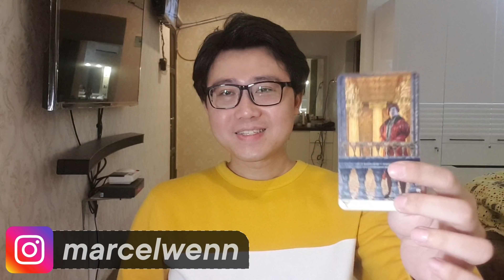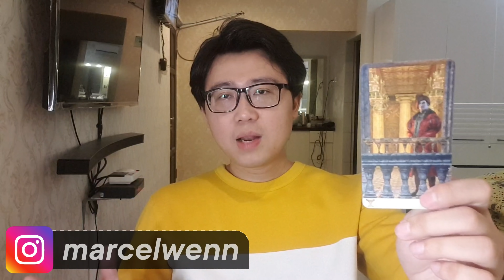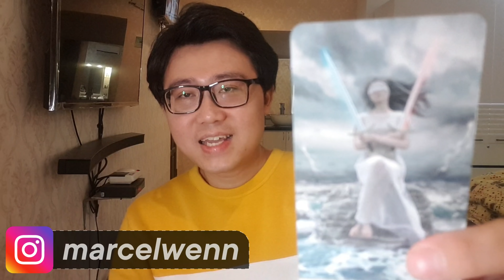PERASAAN KIM GO EUN KE LEE MIN HO ! APAKAH ADA HUBUNGAN DIANTARA MEREKA ?